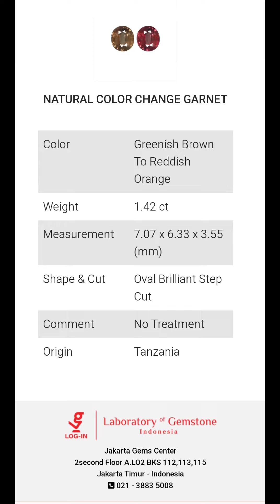CCG Color Change Garmet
batu sesuai dengan ID Card atau Sertifikat
Ring Perak murni
batu No Crack, No Sompel, No Penyakit dll

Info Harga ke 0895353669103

Siapa Cepat aja